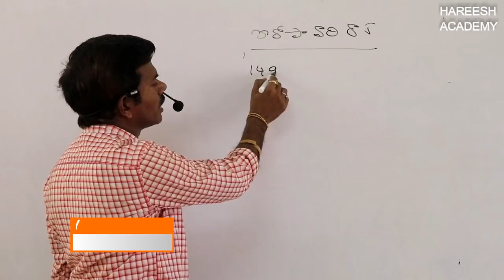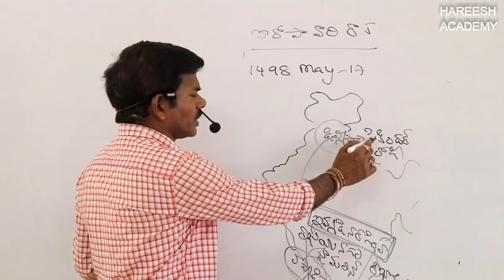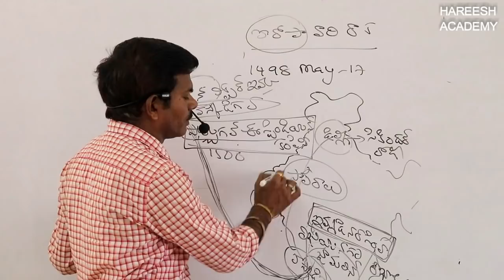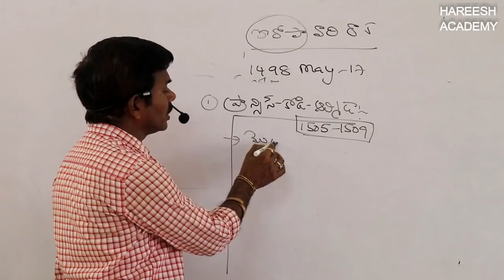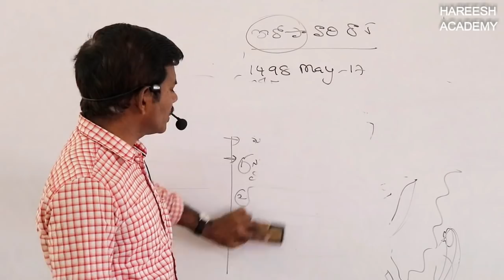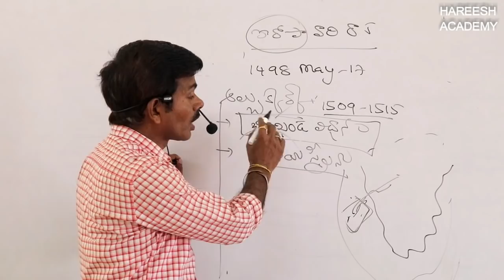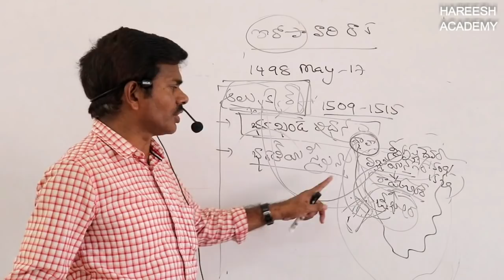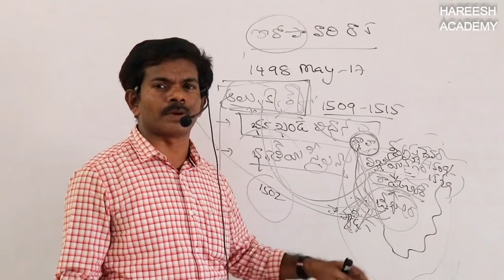INDIAN HISTORY | Class3 | ఆధునికభారతదేశచరిత్ర | APPSC |TSPSC | ModernIndianHistory | HAREESH ACADEMY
MODERN INDIAN HISTORY | Class 3 | ఆధునిక భారతదేశ చరిత్ర | APPSC | TSPSC | HAREESH ACADEMY

INDIAN HISTORY USEFUL FOR GROUP 1, GROUP 2, GROUP 3, GROUP 4, SI, CONSTABLE, DSC, PANCHAYAT SECRETARY, VRO, SSC, IBPS, RRB, APPSC, TSPSC & ALL COMPETITIVE EXAMS.

AP HISTORY
ANDHRA HISTORY
HAREESH ACADEMY AP HISTORY
AP HISTORY CLASSES HAREESH ACADEMY
AP HISTORY GROUP2
ANDHRA PRADESH HISTORY FOR APPSC
ANDHRA HISTORY FOR APPSC
AP HISTORY FOR APPSC
ANDHRA PRADESH HISTORY SHATAVAHANULU
ఆంధ్రలో స్వాతంత్రోద్యమం
INDIAN NATIONAL MOVEMENTS

HAREESH ACADEMY ANDHRA PRADESH HISTORY
ANDHRA PRADESH HISTORY HAREESH ACADEMY CLASSES
SHATAVAHANULU
GOUTAMI PUTRA SHATAKARNI
NANAGHAT SHASANAM
శాతవాహనులు
గౌతమీపుత్ర శాతకర్ణి

HISTORY
INDIAN HISTORY
MODERN INDIAN HISTORY
భారతదేశ చరిత్ర
carnatic wars
కర్నాటక యుద్దాలు
ఐరోపా వారి రాక
యురోపియన్ల రాక
ప్లాసీ యుద్ధం
బక్సార్ యుద్ధం
buxar war
EUROPEANS
SIPAYEE TIRUGUBATU
SIPAYEE MUTINY
SIPAYI MUTINY
SIPAYILA TIRUGUBATU
SUBHASH CHANDRABOSE
BHAGAT SINGH
governer generals
గవర్నరు జనరల్
సిపాయిల తిరుగుబాటు
భారత జాతీయోద్యమ చరిత్ర
భారత జాతీయోద్యమం
బెంగాల్ విభజన
బక్సార్ యుద్ధం
ప్లాసీ యుద్ధం

tspsc
Panchayati secretary
Panchayathi Secretary
VRO

GRPUPS
GROUPS COACHING
GROUP2
GROUP2 TELUGU CLASS
GROUP2 SYLLABUS
GROUP2 VIDEOS
group2 online classe
group2 classes
grou2 coaching

GROUP3
GROUP3 SYLLABUS
GROUP3 VIDEOS
group3 online classe
group3 classes
group3 coaching